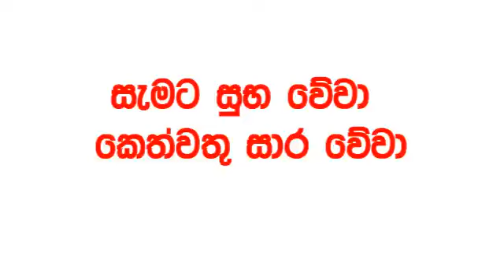Lucky 7 lottery 200 #2024.01.30 Lottery Results Lotherai dinum anka